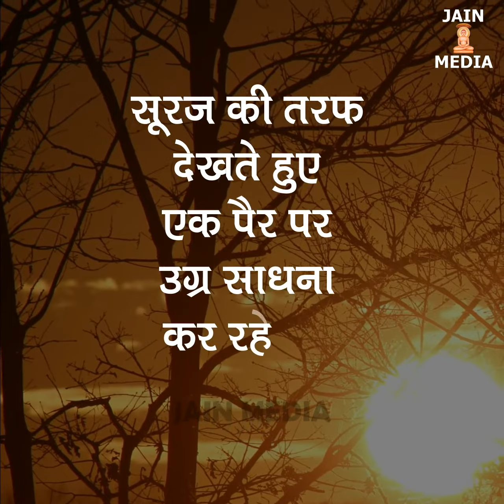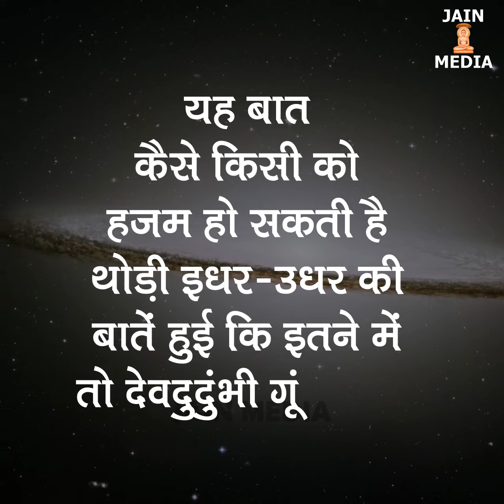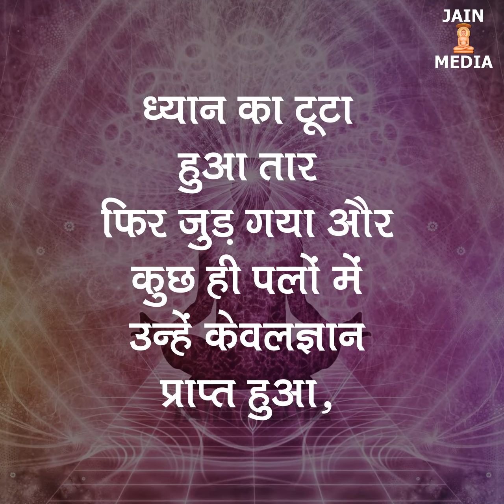Prasannchandra Rajarshi Sotry| नरक जाने वाले थे लेकिन मोक्ष पहुँच गए- प्रसन्नचन्द्र राजर्षि की कहानी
Prasannchandra Rajarshi Sotry| नरक जाने वाले थे लेकिन मोक्ष ऐसा क्या हुआ कि पहुँच गए - प्रसन्नचन्द्र राजर्षि की अद्भुत कहानी